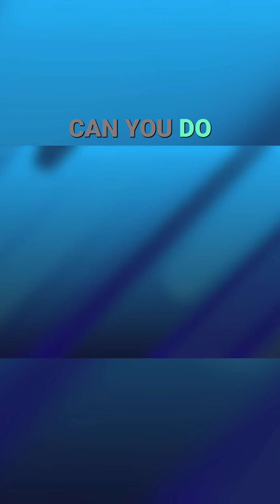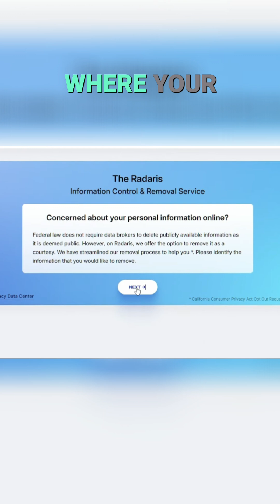How to Remove Your Personal Information From the Internet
Tested manual vs automated data removal methods 🔒 Free DIY approach vs services like Optery - which works better? Watch my full guide on How to Remove Your Personal Information From the Internet!